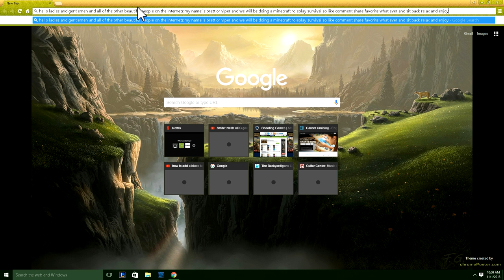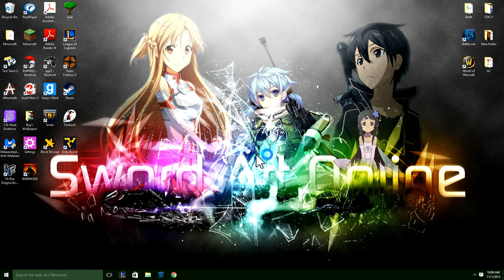Minecraft part 1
pilot episode to miencraft